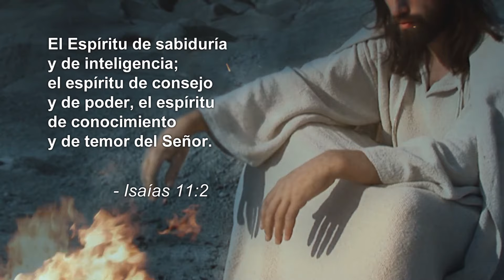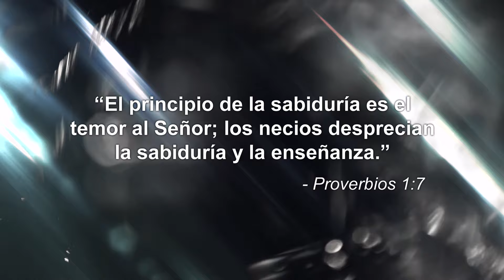¿Un impactante encuentro con Dios… con un ALCÓN?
Deseamos que sea equipado en el llamado de Dios para su vida.

Brian Guerin no esperaba encontrarse con Dios de una manera tan extraña e inusual… Te invitamos a que sigas nuestra ÚNICA página oficial de Facebook para que te conectes con nuestra comunidad: